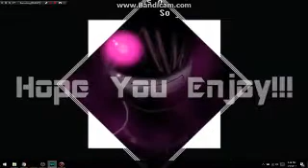LARRY KNOWS!!! || The Walking Dead || Season One: Episode 1 (FINALE)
Are We In The SAME Universe As The Show? And Larry Knows Who We Are!!! WTF?! Also...PUNCH THAT LIKE BUTTON IN THE FACE OR DROP
KICK IT IN THE GROIN FOR ME IF YOU WANT MORE!!!